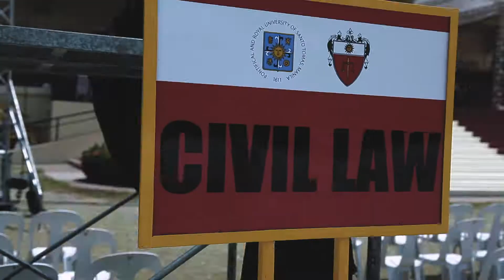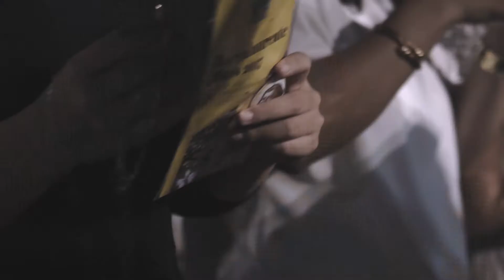2017 Civil Law Baccalaureate Mass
"Let no man forget how menacing we are! We are lions! Do you know what's there, waiting beyond that beach? Immortality! Take it! It's yours!"

--Achilles, from Homer's Iliad

Congratulations, UST Law Batch 2017!

Music: Go the Distance, originally sung by Michael Bolton.